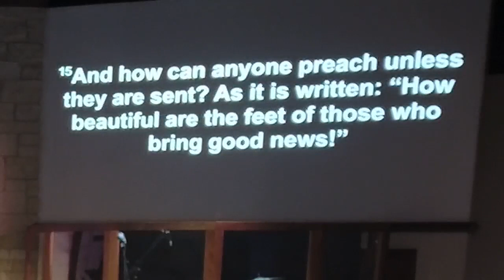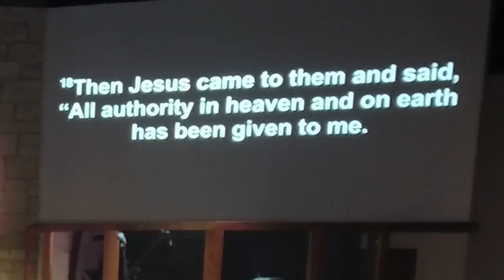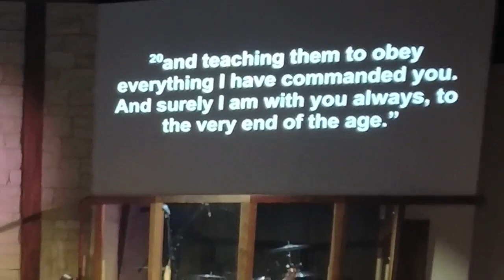The Great Commission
Sometimes there are things we would never know unless someone were to tell us. Other times, there are things we assume we know but unless we hear the full story we continue to operate in half-truth. Today's scripture makes it clear that there is salvation for you and for me. We access this by believing in our hearts who Jesus is, and declaring him to the world. Scripture is clear, this is not just for hired pastors but everyone. Yet, we often feel self-conscious—that we don't have a story to tell. But when you truly believe in your heart you have no shame. You don't care if others think you've lost your mind. You are a child of God and you are able to proclaim what you believe. You experience God's love so much, and he changed your life in so many ways that you cannot keep quiet. The world only knows about Jesus if someone tells them and we all have been sent in the Great Commission. But we do not go alone. Go with strength and confidence because God is with you every step. So go, plant seeds, form relationships, make disciples, baptize, and teach, and let's see what the Holy Spirit will do in the lives of others.